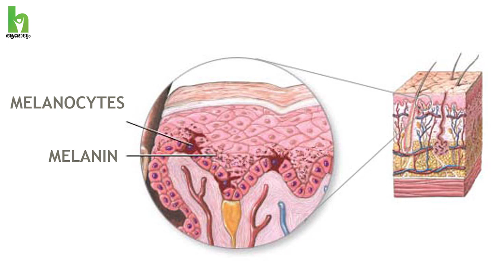വെള്ളപ്പാണ്ട് മാറാൻ ഇങ്ങനെ ചെയ്താൽ മതി | Vitiligo Treatment Malayalam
DR SYED MUHSIN AK
RESEARCH FELLOW UNANI
EXTENTION RESEARCH
CENTER KANNUR UNDER
CENTRAL COUNCIL FOR RESEARCH IN UNANI MEDICINE

Vitiligo Symptoms, causes and Treatment - Malayalam Health tips

CCRUM ൻ്റെ കേരളത്തിലെ  ചികിത്സ ലഭ്യമാകുന്ന സ്ഥലങ്ങൾ

 1] ക്ലിനിക്കൽ റിസർച്ച് യൂണിറ്റ് ആലുവ എറണാകുളം
 2] എക്സ്റ്റൻഷൻ റിസർച്ച് സെൻറർ  പാട്യം കണ്ണൂർ

യുനാനി വൈദ്യശാസ്ത്രം അനുസരിച്ച് ഭക്ഷണരീതി നിയന്ത്രിച്ചു കൊണ്ടുള്ള  ചികിത്സ മരുന്ന് പോലെ തന്നെ വളരെ പ്രധാനമാണ്

   1] കഫം വർധിക്കുന്ന ഭക്ഷണ ങ്ങൾപൂർണമായും വർജ്ജിക്കേണ്ടതാണ്
▪︎പാല് തൈര് മോര് തുടങ്ങിയ എല്ലാ പാലുല്പന്നങ്ങളും

▪︎പുളിപ്പുള്ള എല്ലാ ഫ്രൂട്ട്സ് കളും [ചെറുനാരങ്ങ, ഓറഞ്ച്]

▪︎പുളിപ്പുള്ള തക്കാളി

 *പേരക്ക

 *നെല്ലിക്ക
  ​തുടങ്ങിയ ഭക്ഷണപദാർത്ഥങ്ങൾ പൂർണമായും വർജ്ജിക്കേണ്ടതാണ്

  ​2] രക്തി ൻ്റെ അശുദി  [ ഫസ ദു ദം]]കാരണമായിട്ടുള്ള ഭക്ഷണങ്ങൾ പൂർണമായും വർജ്ജിക്കേണ്ടതാണ്

* റെഡ്മീറ്റ്
*ചിക്കൻ
​*മത്സ്യം
*മുട്ട
*സോഫ്റ്റ് ഡ്രിങ്ക്സ്
*ജങ്ക് ഫുഡ്സ്
തുടങ്ങിയ ദഹിക്കുവാൻ പ്രയാസമുള്ള എല്ലാ ഭക്ഷണപദാർത്ഥങ്ങളും വർജ്ജിക്കേണ്ടതാണ്

    ​3] രക്തത്തിലെ ചൂട് വർദ്ധിപ്പിക്കാൻ സഹായിക്കുന്ന ഭക്ഷണങ്ങൾ
      ​നിർബന്ധമായും കഴിക്കേണ്ടതാണ് ഉദാഹരണം

*ഗോതമ്പ്
*ചോളം
*പയറുവർഗങ്ങൾ
*ബീറ്റ്റൂട്ട് ക്യാരറ്റ്
*കാട ഇറച്ചി
*ബദാം പിസ്ത അത്തിപ്പഴം
​*കുരുമുളക്  ചുവന്നമുളക്
*ആട്ടിറച്ചി